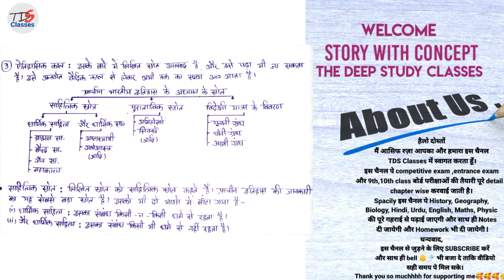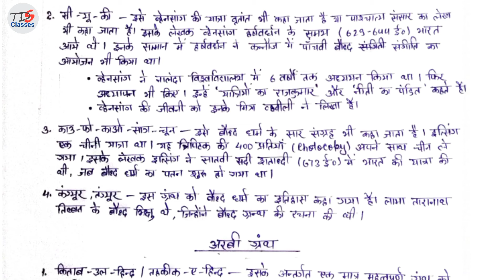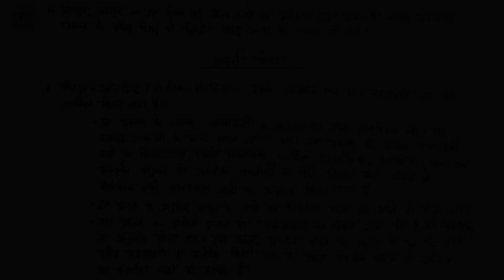#03 प्राचीन भारतीय इतिहास के अध्ययन के स्रोत (विदेशी यात्रा के विवरण) Ancient History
हैलो दोस्तों🙏 आपका स्वागत है। आज हम आपको इतिहास विषय के अति महत्वपूर्ण पाठ इतिहासिक काल के अध्ययन के स्रोत तीन है साहित्यिक स्रोत, पुरातात्विक स्रोत एवं विदेशी यात्रा के विवरण इस वीडियो में हम लोग विदेशी स्रोत / यात्रा वृतांत / विदेशी यात्रा के विवरण  को पूरी डिटेल के साथ अध्ययन करेंगे।

दोस्तों आप UPSC, BPSC, RAILWAY, ARMY, GROUPD, ENTRANCE EXAM, JMI, AMU, DPS, UPTET, CTET, HTET, BTC, DELED,
SUPERTET, या अन्य प्रतियोगी परीक्षाओं की तैयारी करते होंगे। आप जानते है की परीक्षाओं में इतिहास विषय का उतना ही स्थान है जितना अन्य विषयो का है। इसीलिए इतिहास की महत्ता को देखते हुए हम आपके लिए हमारी अपनी Youtube Channel  @TDS Classes पर  इतिहास ऐतिहासिक‌ काल के बारे में डिटेल से अध्ययन करने में तीन तरह की स्रोत मदद करते हैं तो उसमें साहित्यिक स्रोत, पुरातात्विक स्रोत, और यात्रा वृतांत है इस वीडियो में हम लोग विदेशी स्रोत / यात्रा वृतांत / विदेशी यात्रा के विवरण को पूरी डिटेल के साथ पढ़ेंगे

धन्यवाद,